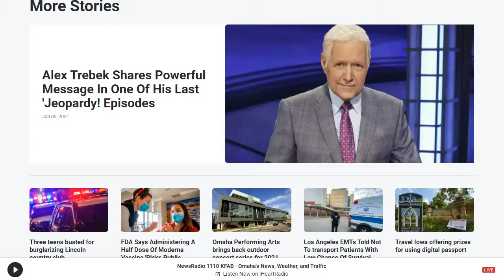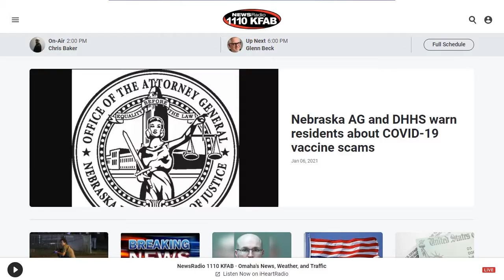1110 kHz. USA-NE. KFAB News Radio. Omaha. 50 kW. 7845 km. 318°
ID-Jingle 0-33
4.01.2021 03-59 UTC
Afedri Dual + "Double DHDL 0+180 phase" antenna towards 345 degrees at KO37XU Pskov